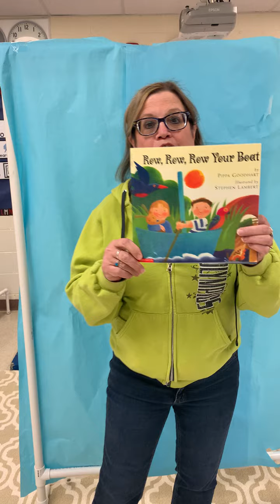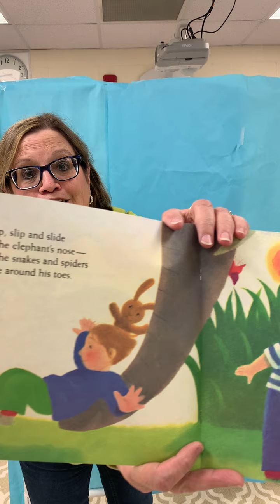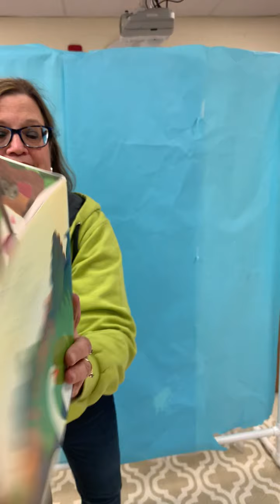Row, Row, Row Your Boat Read Aloud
Hi friends.  I hope you enjoy this story! Be sure to work on the other activities in seesaw.